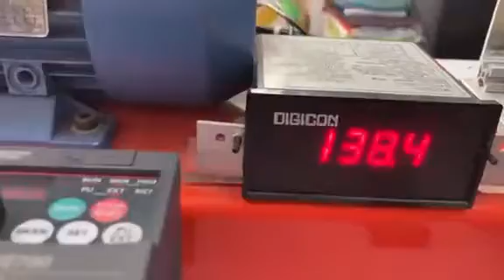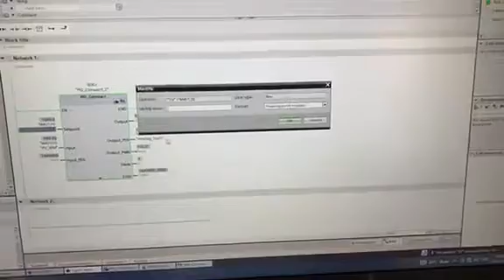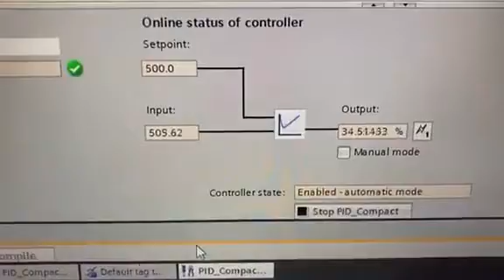Speed Control by PID SIEMENS S7 1215C Encoder input Analog Output